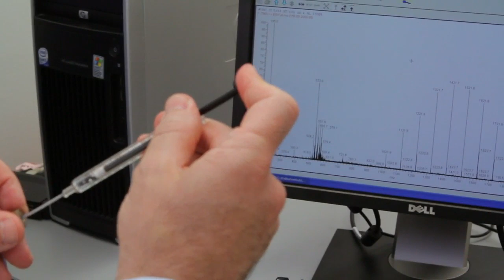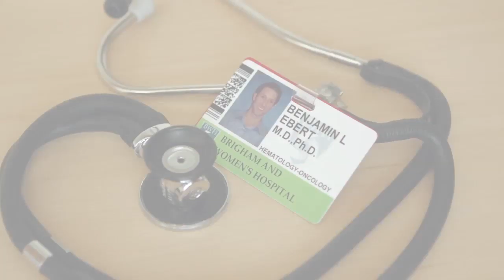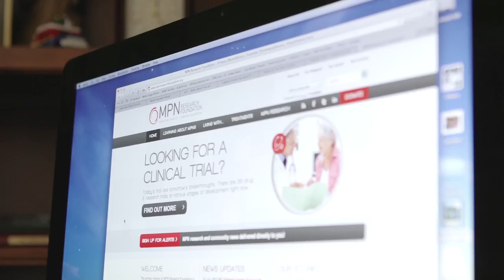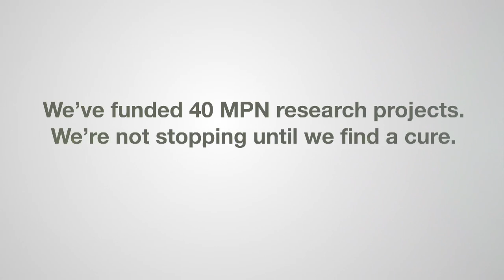MPN Research Foundation working to help change the prognosis of people with PV, ET and MF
MPN Research Foundation is pushing research forward in the area of polycythemia vera, essential thrombocythemia and myelofibrosis.